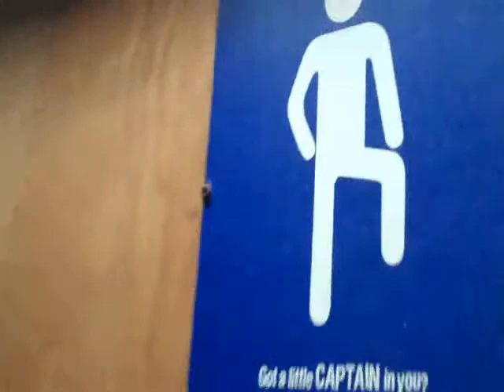A Night in DTF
We go from pool at the Back Alley to gettin VIP and eventually kicked out at Matador